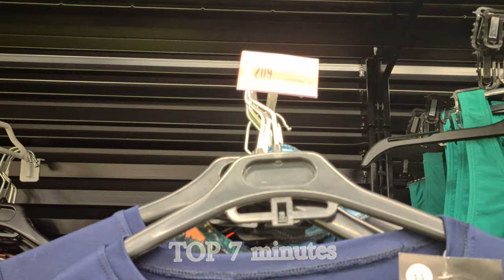أجمل تنسيقات ملابس صيف 2022 💥 Fashion Hijab ملابس صيفية للمحجبات 2022 - ستيلات حجاب موسم الصيف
تنسيقات ملابس 2022
تنسيقات ملابس صيف 2022
تنسيق ملابس محجبات لموسم صيف 2022
ملابس صيف 2022
فساتين صيف  2022
لبس محجبات 2022
جديد ملابس محجبات
أزياء محجبات
ستيل محجبات 2022
موضة صيف 2022
موضة محجبات 2022
ملابس محجبات 2022
تشكيلة محجبات 2022
تشكيلة ملابس صيف 2022
تشكيلة ملابس محجبات صيف 2022
اجمل تشكيلة ملابس صيفية

150 cm lookbook hijab,
lookbook automne 2020 hijab,
lookbook hijab winter 2021,
lookbook hijab hiver 2021,
lookbook hijab printemps 2020
lookbook hijab
hijab 2021
ملابس العيد
 أمازون
ملابس
ملابس محجبات
ملابس
ملابس نوم
ملابس تركية
ملابس سباحة للمحجبات
ملابس اطفال
ملابس محجبات اون لاين
ملابس نوم للنساء
ملابس صلاة
ملابس العيد
أروع تشكيلة ملابس بنات
 نساء
ملابس نساء
ملابس
ملابس اطفال
ملابس رجالي
ملابس نساء محجبات
ملابس اطفال بنات
ملابس بنات
ملابس اطفال اولاد
ملابس داخلية نسائية

رقص بدون ملابس
عرض ازياء ملابس داخلية
احلي رقص بدون ملابس video
ملابس بنات
ملابس محجبات
صور ملابس
ملابس داخلية
ملابس اطفال

ملابس العيد
ملابس محجبات صيف 2021
ملابس
ملابس نوم
ملابس محجبات
ملابس شي ان
ملابس صيف 2021
ملابس العيد للبنات المحجبات 2021
ملابس مهكره قراند 5 للولد
ملابسي كلها من يورو اغنية
ملابس العيد من شي ان
ملابس من شي ان
ملابس مهكره
ملابس نوم للعروس

ملابس
ملابس اطفال
ملابس نسائية
ملابس نوم
ملابس محجبات
ملابس العيد
ملابس بنات
ملابس داخلية
ملابس نساء
ملابس كورية
ملابس بنات 2021
ملابس العيد للبنات
Shein
Modanissa

تنسيقات ملابس محجبات للعيد والصيف موضة 2021/عالم الموضة والجمال hijab chic